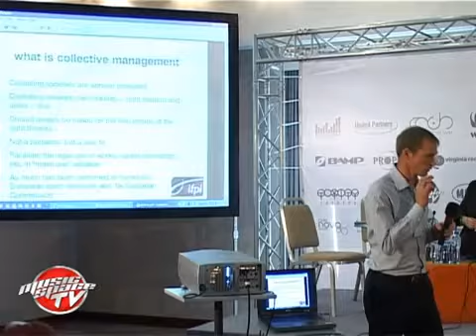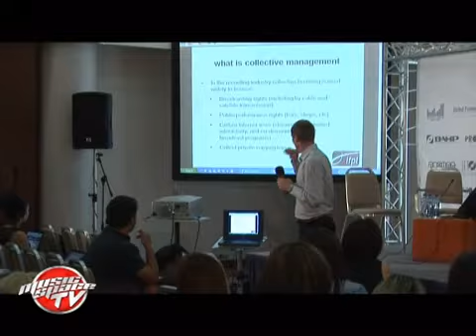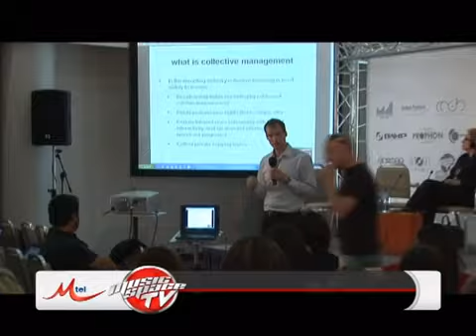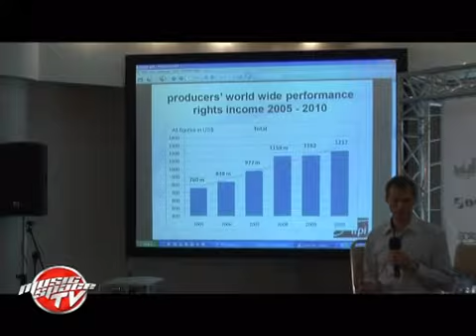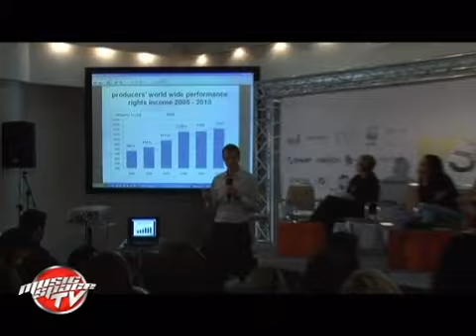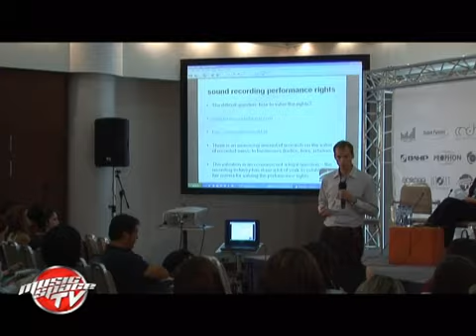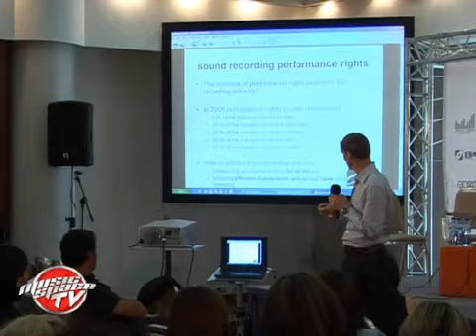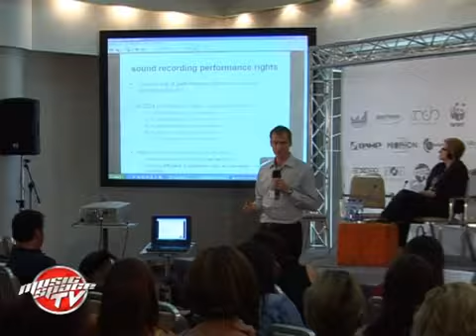SeeMe 2010 - Lauri Rechardt - Авторски права